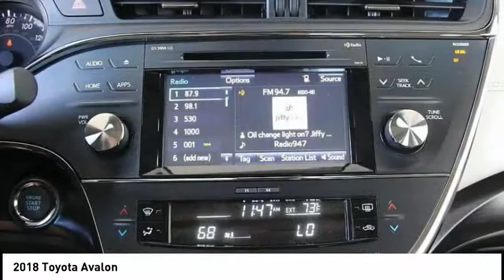2018 Toyota Avalon Elk Grove Toyota E23515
2018 Toyota Avalon  - Stock#: E23515 - VIN#: 4T1BK1EB8JU270392

Check out this 2018 Toyota Avalon.   Recent Arrival! Blizzard Pearl 2018 4D Sedan Toyota Avalon XLE Plus 21/30mpg FWD 6-Speed Automatic ECT-i 3.5L V6 DOHC Dual VVT-i 24V 30/21 Highway/City MPG Contact the dealership today.